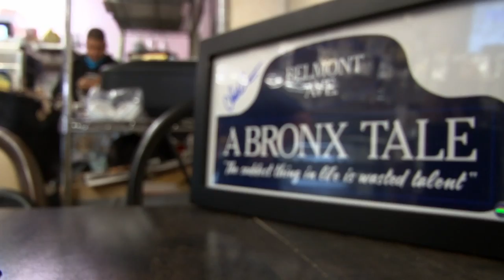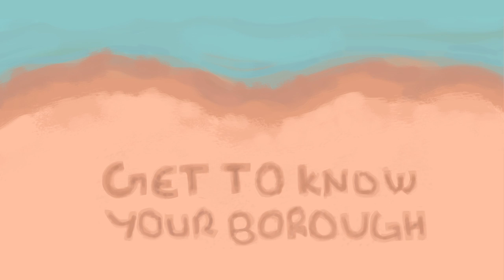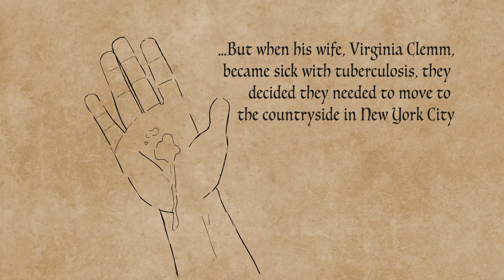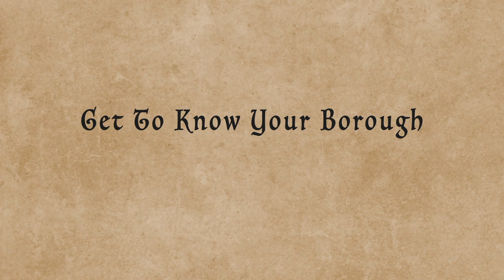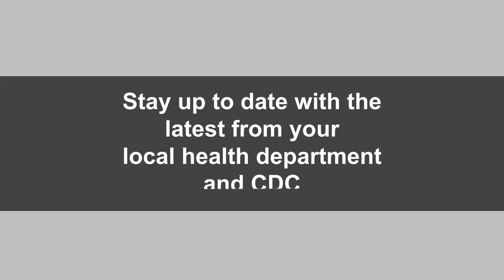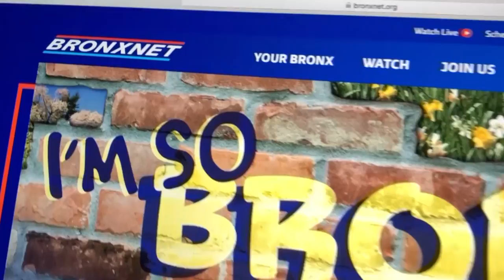OPEN BXRX Monday I February 15, 2021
Dr. Bob Lee is joined by Barry Kogan, Senior Manager of Youth Programs and Woodland Initiatives, who will speak about Wave Hill Public Garden & Cultural Center and Wave Hill's Youth Internships. Then, Linda Collazo--a Mezzo-Soprano Opera singer, Voice and Piano Teacher --joins the show to speak about her experience getting the COVID Vaccine as well as to highlight how the pandemic has impacted her ability to do what she loves. After that, we have Community Board 4 Representatives joining the program to speak about the Jerome Avenue Revitalization Collaborative (JARC) that will be launched, and the  events that will  emanate from the collaborative, in the coming weeks. Plus, Bobby C has the latest in the world of sports. Finally, Alan Bell, A Developer and Principal of B&B Urban LLC., will speak about an important housing project that will positively impact several residents in the Northeast section of the Bronx.

Producers: Chelsea Jackson, Yasmine Burgess, & Stephen Powell
Editors: Chelsea Jackson & Yasmine Burgess